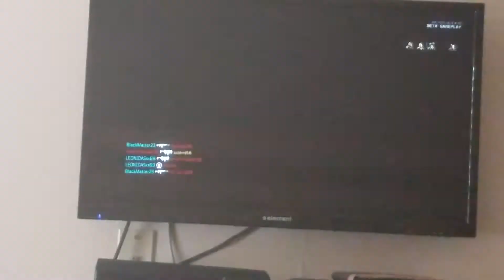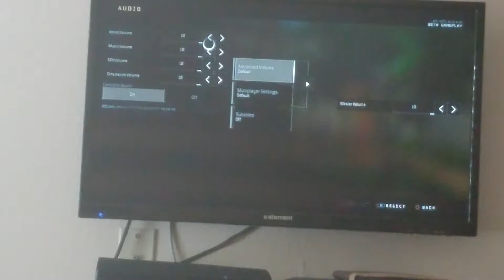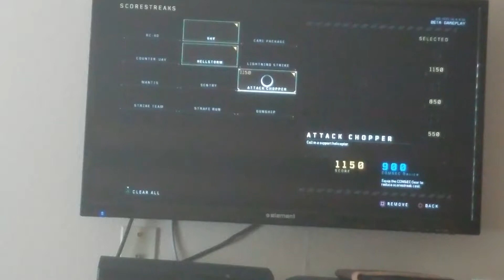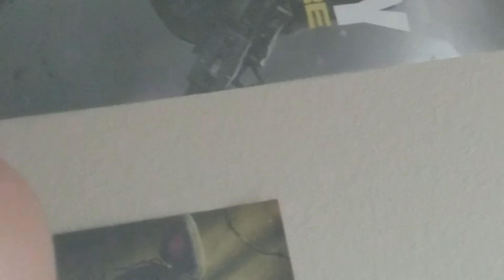ruin is back (cod bo4)